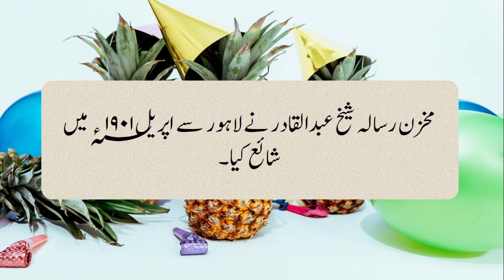History of Urdu Literature //PPSC//Muhammad Subhan Academy